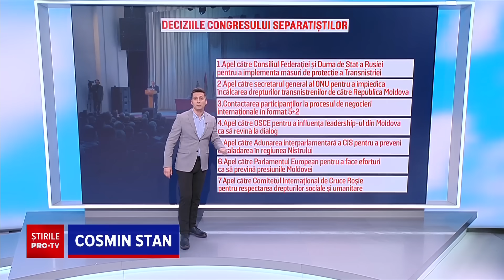Rusia reacționează oficial la cererea Transnistriei de a primi ”protecție”